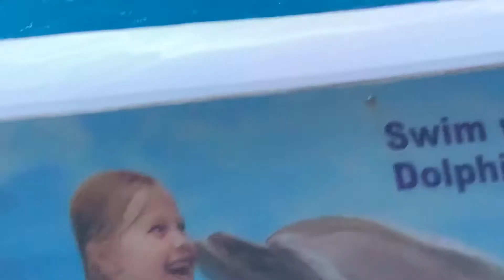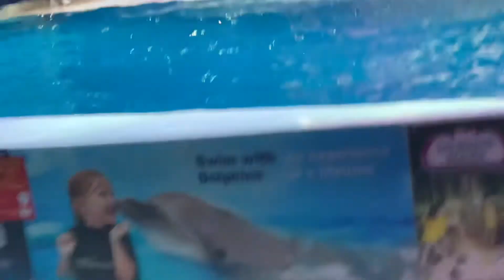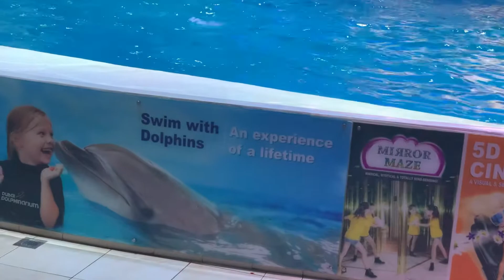16 January, 2021